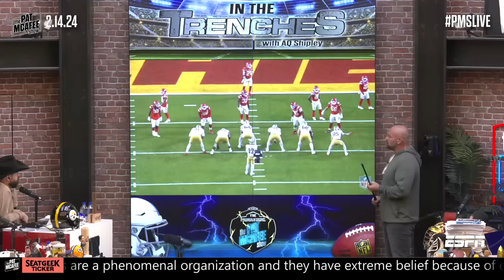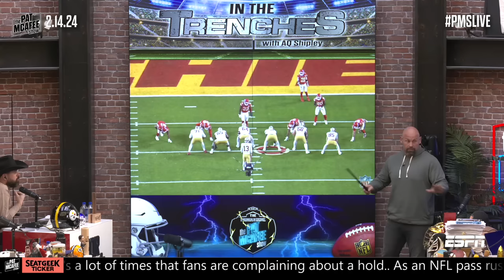The BEST Offensive Line Plays & Biggest Hits From Super Bowl 58 | In The Trenches